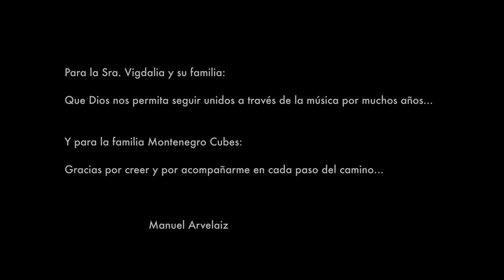Manuel Arvelaiz - Medley Los Panchos: ¡Viva el Bolero!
Artista: Manuel Arvelaiz (@arvelaizmusic)
Canción: Medley Los Panchos: ¡Viva el Bolero!
Grabado EN VIVO .

1) SIN TI
Compositor: Pepe Guizar

2) SIN UN AMOR
Compositor: Alfredo Gil / José de Jesús Navarro

3) NO ME QUIERAS TANTO
Compositor: Rafael Hernández

4) PERFIDIA
Compositor: Alberto Domínguez Borrás

5) MADRIGAL (ESTANDO CONTIGO)
Compositor: Felipe Rosario Goyco

6)EL RELOJ
Compositor: Roberto Cantoral

7)SABOR A MI
Compositor: Álvaro Carrillo Alarcón

8)QUIÉN SERÁ
Compositor: Pablo Beltrán Ruíz / Luis Demetrio

Alex Galán
ALEX GALÁN FILMS

GENERAL PRODUCER
Liliana Perdomo

CÁMARAS
Alex Galán
Ricardo Montiel

POST & COLOR GRADING
Alex Galán

PRODUCCIÓN MUSICAL:
Daniel Espinoza

ARREGLOS:
Daniel Espinoza

MARIACHI/BANDA

Dirección Musical y Piano Rhodes: Daniel Espinoza.
Coproducción, Orquestación y Trompetas: Carlos "Gato" González.
Guitarra: Jorge Polanco.
Guitarrón: Elvis "El Profe" Martínez.
Vihuela: Freddy guanipa.
Batería: Lee Levin (Estudio), Ronald Vivas.
Percusión: Martha Paredes.
Violines: Rhio Sánchez, Brandon Sulbarán, Christian Esteves, Felipe Rodríguez.
Viola: Greymar Mendoza.
Cello: Isaac Loreto.
Trompetas adicionales: Dixon Biarreta, José Cammisuli.

Estudio de Grabación (México): Estudio De Grabación Songcrash.
Ingeniero de Grabación (México): Alexis Saer.

Ingenieros de Grabación (Miami): Berni Arzola y Daniel Espinoza.

Mezcla y Mastering (Audio): Boris Milan.

Producción Ejecutiva: AP Productions Unlimited

Grabado En Vivo en octubre de 2022 en Mon Petit Garden, Miami. Florida